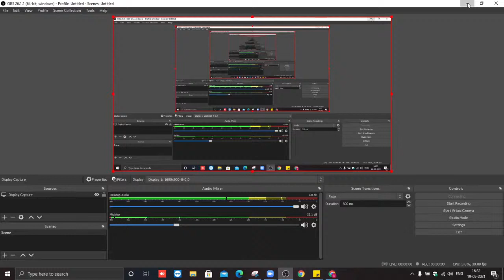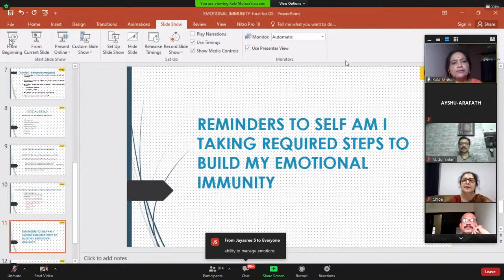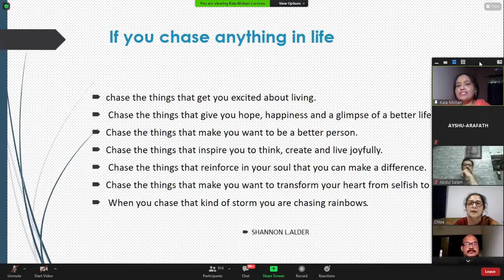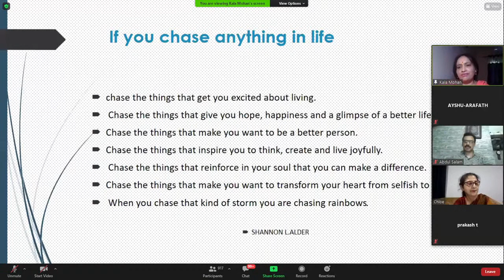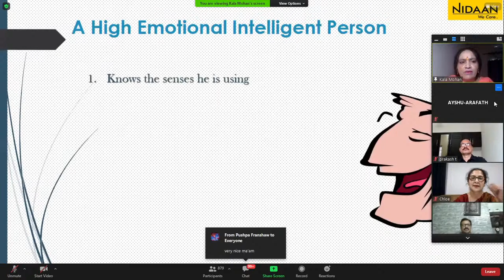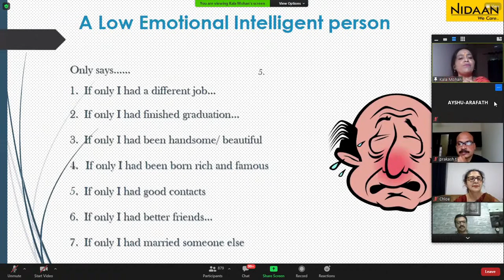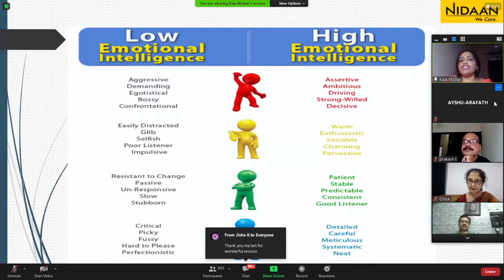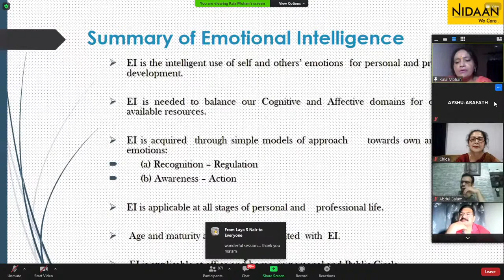Emotional immunity and Wellbeing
Emotional Immunity and Well Being